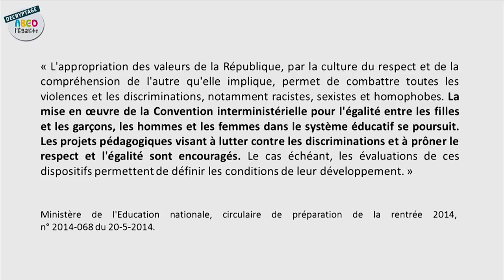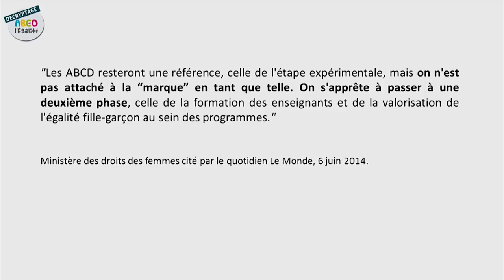Ludovine de La Rochère - Présidente de La Manif Pour Tous